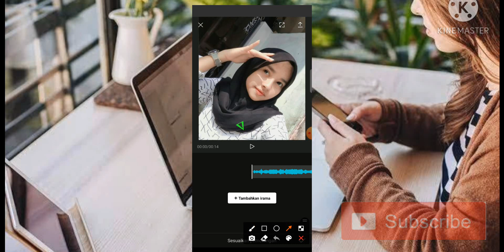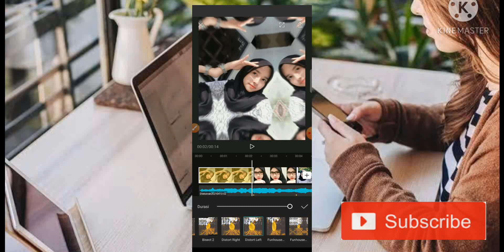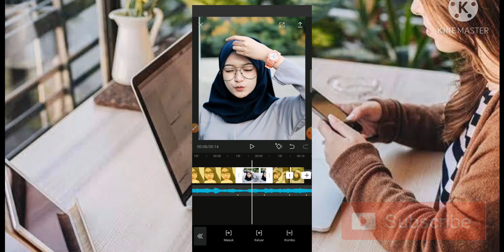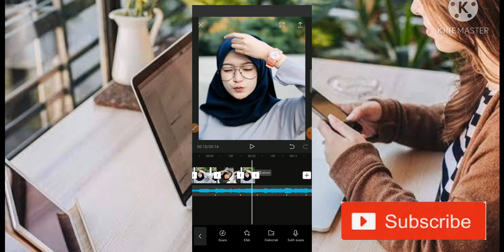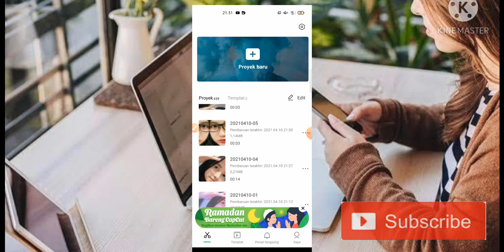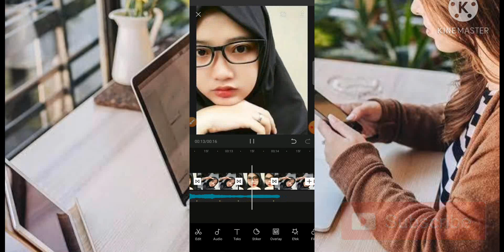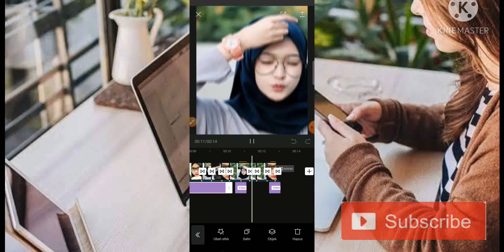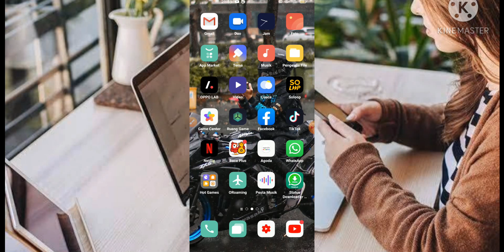TUTORIAL CAPCUT TUJH MEIN RAB DIKHTA HAI